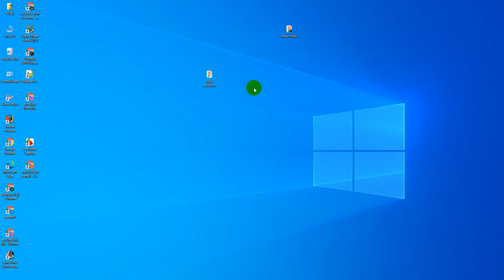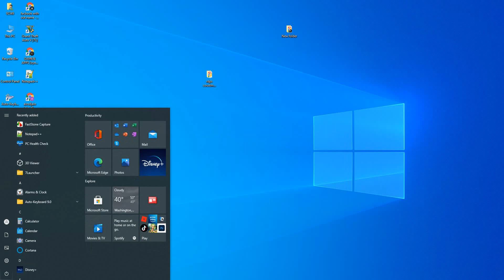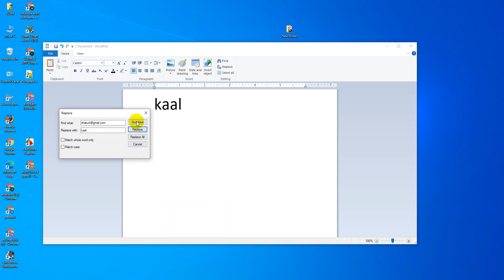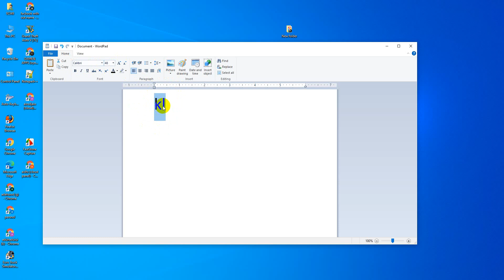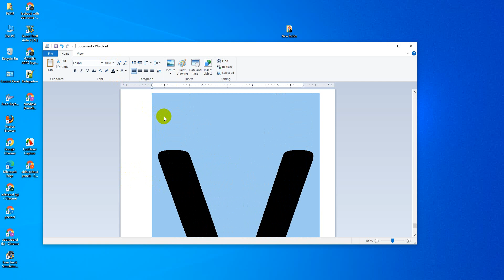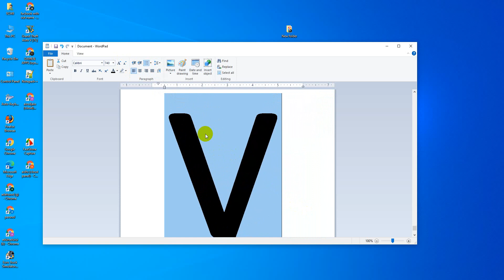What is How to use word All About?